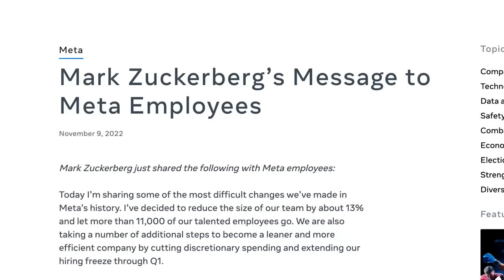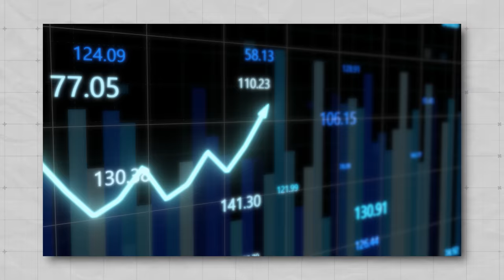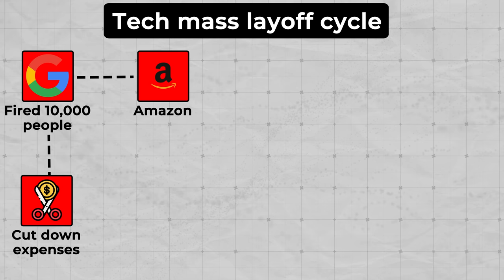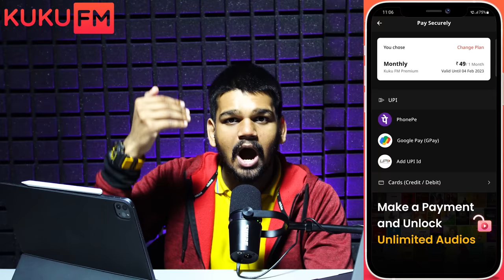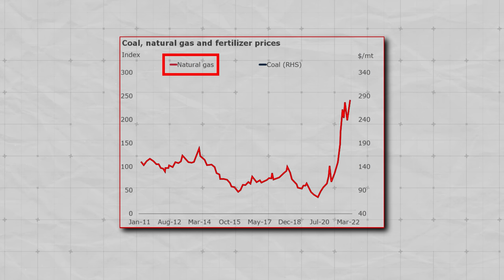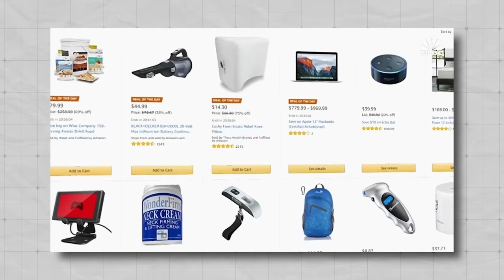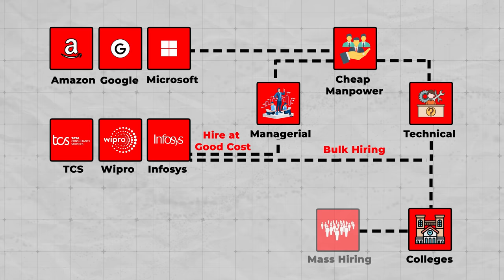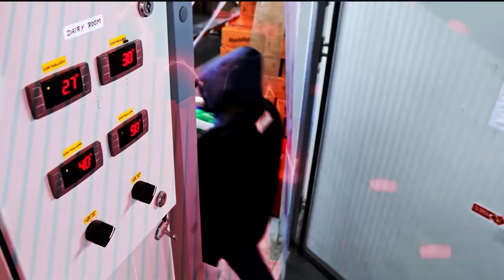Why So Many Indians Are Losing Their Job ?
Use my code *ADI50*
Companies around the world are laying off thousands of employees, and the reasons why are not always clear. In this eye-opening video, we explore the truth behind the recent wave of mass layoffs and the impact it is having on workers and the global economy. Our expert guests provide in-depth analysis and commentary on this critical issue, revealing the underlying factors driving these layoffs and the industries that are most affected. We also delve into the impact of automation and technological advancements on the job market and the role of government policies in supporting workers during times of economic uncertainty. Don't miss out on this essential video that uncovers the truth behind mass layoffs and offers insights on how we can navigate this challenging time. Watch now and join the conversation.